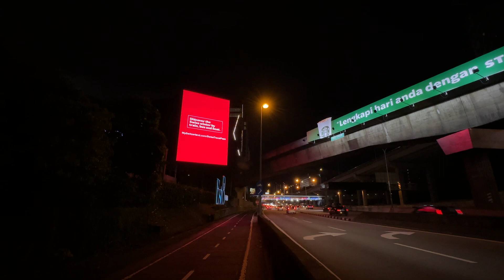Nearby Mid Valley Kuala Lumpur LED Screen Advertising Along Petaling Jaya Federal Highway DOOH Ads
Compared to static advertising tools, the impact of the commercial is enhanced when displayed on the Nearby Mid Valley Kuala Lumpur LED Screen Advertising Along Petaling Jaya Federal Highway DOOH Ads. This is due to the dynamic features of the screen, allowing real-time content updates to effectively convey messages to the intended audience. Moreover, the incorporation of movement in the commercial design further boosts its visibility, as it presents fresh and intriguing messages that capture the public's attention on the showing of Nearby Mid Valley Kuala Lumpur LED Screen Advertising Along Petaling Jaya Federal Highway DOOH Ads.